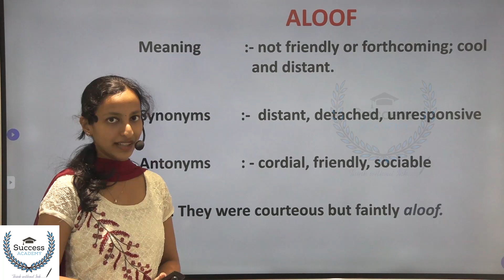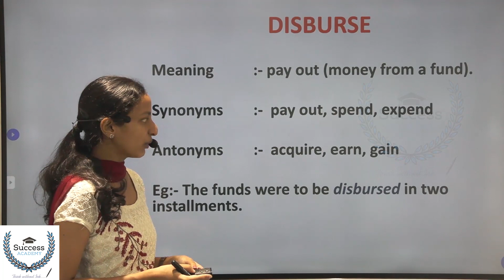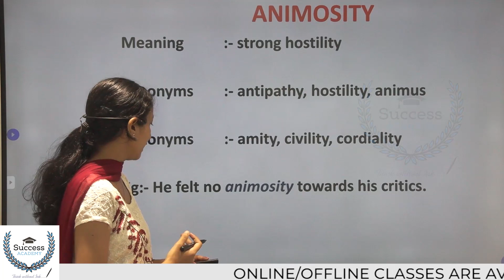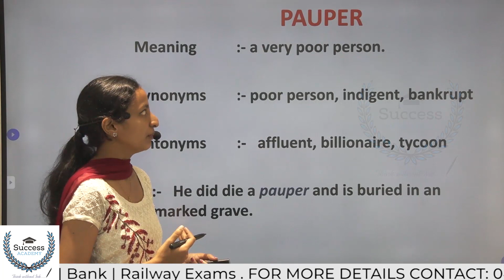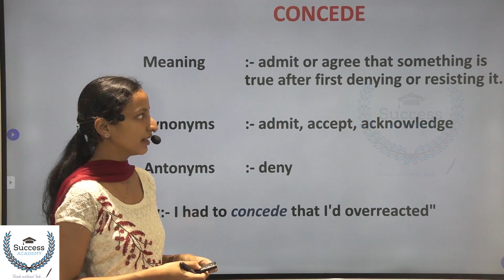The Hindu Editorial Analysis | Daily The Hindu Vocabulary in Malayalam | SSC Bank 27 December 2022